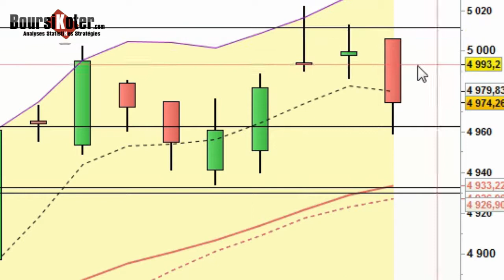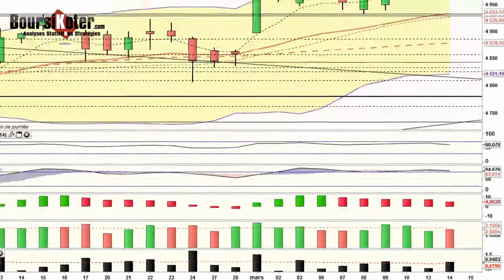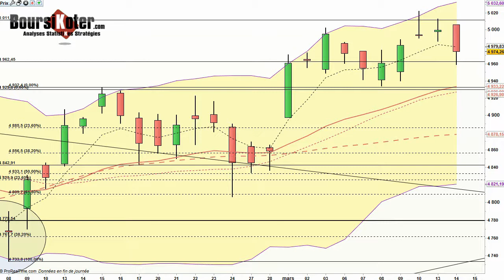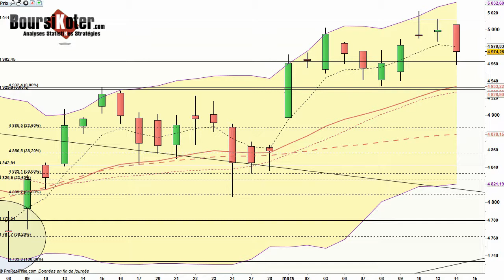CAC 40 - Analyse technique du 14-03-2017 par boursikoter